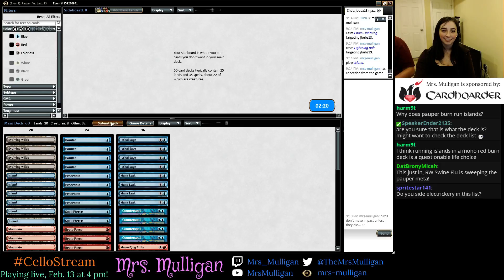UR Prowess vs RW Tokens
A tournament practice room match where I pilot UR Prowess against RW Tokens.